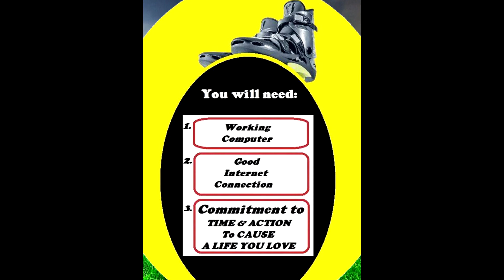HoppingWorld.com : A Fun Jump for "Typing Your Way" to Travel The World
Having used these 'BOUNCE BOOTS' since 1994, Charles Crawshaw recently joined an excellent online company that produces 'easy to learn' methods for promoting BRAND YOU; the new ATTENTION and DIGITAL ECONOMY. Combining his passion for these FUN BOOTS and his love for HELPING OTHERS, this fun video was designed to inspire people to FOLLOW SUIT! Join him with this happy invitation and let us BOUNCE AROUND THE WORLD, promoting WORLD PEACE BY 15 SEPTEMBER 2020, as a game worth playing!